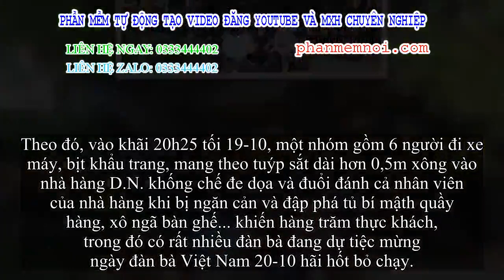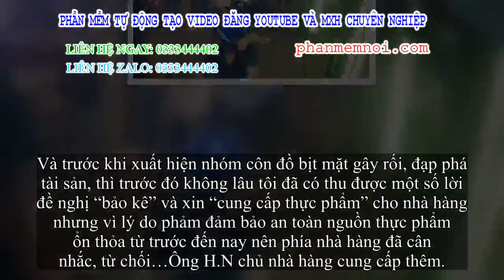✅ Truy tìm nhóm côn đồ bịt mặt xông vào nhà hàng đập phá